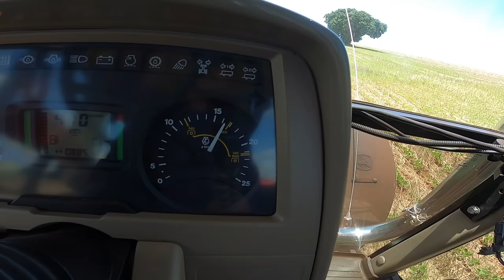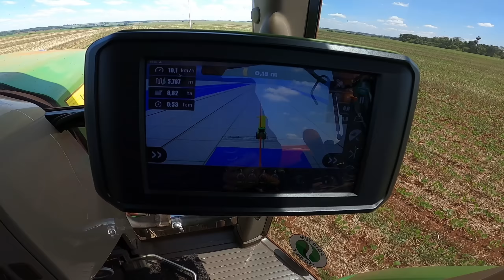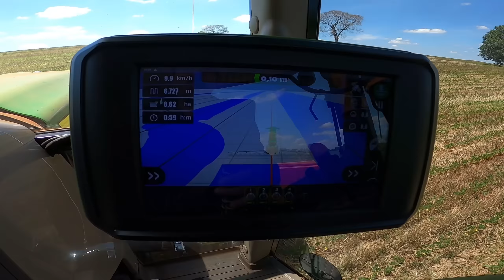CLORETO DE POTÁSSIO FAZENDO APLICAÇÃO DE COBERTURA DEPOIS DO PLANTIO DA SOJA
🚨Baseado na análise de solo, constatado a falta de bastante potássio, além da adubação de base ter potássio, ainda assim precisa de uma cobertura para suprir essa falta, assim conseguindo chegar ao mínimo suficiente para uma produção completa, sabendo que a produção é limitada por aquilo que tem menos, precisamos analisar bem o solo e assim fazer as correções certa para uma boa produção.
Jogando 103 kg por hectare de cloreto de potássio de cobertura depois do plantio.
Regulagem no numero 10 usando redutor de vazão, expliquei isso no vídeo.
Velocidade 10km na marcha terceira C em 1700rpm com trator JD6100j e Lancer Jan 1350

Canais Parceiro 👇👇👇

⭐EC3 AGRO     Cianorte PR
Óleo de laranja e adjuvantes
Representante de vendas
Fragner whats  (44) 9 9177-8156
⭐ADIQUIRE SEU EQUIPAMENTO da PRO SOLUS
 Representante de VENDAS  Pro Solus
⭐MIM Fertilizantes
Representante de Vendas
⭐ Biomaphos e todos os tipos de produto biológico
Só falar com o Fabio da Empresa Agro Recanto
Câmera usada na filmagem, Gopro 8